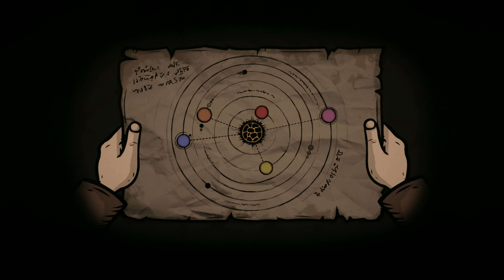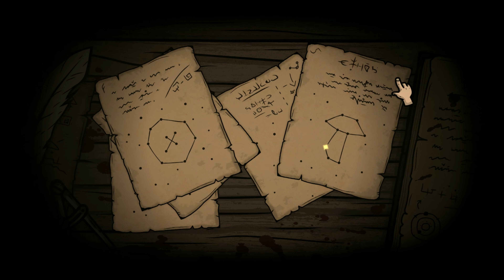Creepy Tale: Some Other Place #5 Oynanış (Gameplay)